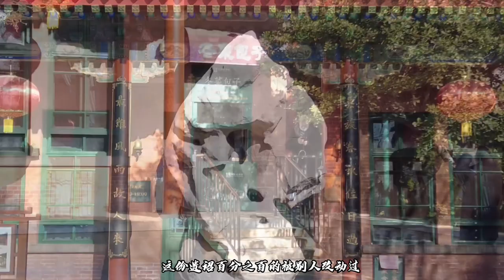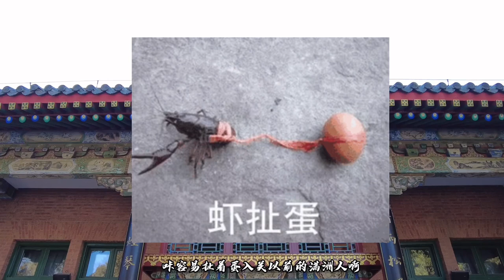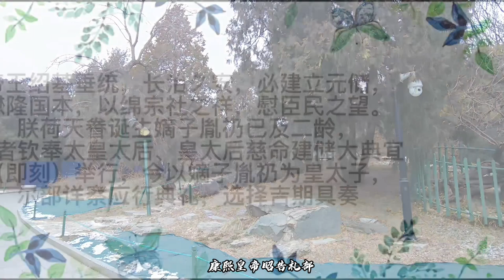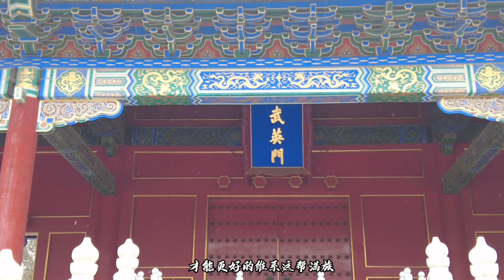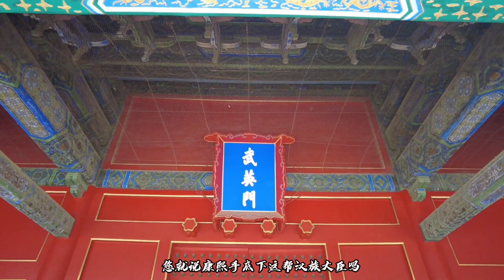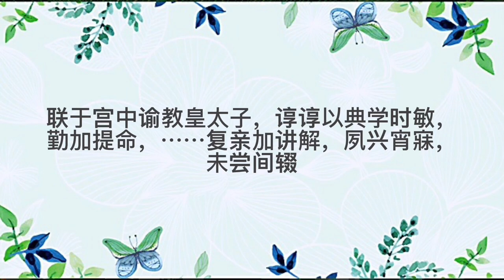立太子就是个错误，难怪结局儿子都来争皇位，康熙真是个糊涂车子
康熙皇继承了父亲的遗愿，试图建立一个中央集权的大帝国，借着三藩之乱，康熙要像汉族君主一样立太子了。
但是几乎遭到了所有人的反对！为什么。